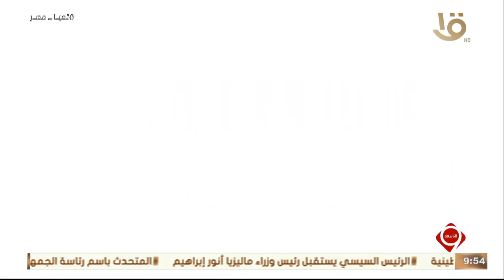جولة اقتصادية .. مع أهم أخبار المال والأعمال